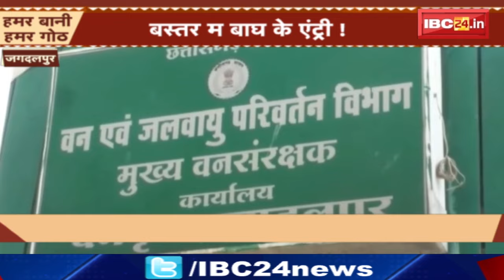Chhattisgarhi News : दिनभर की खास खबरें छत्तीसगढ़ी में | हमर बानी हमर गोठ | 26 October 2024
IBC24, Chhattisgarhi News, दिनभर की खास खबरें छत्तीसगढ़ी में, हमर बानी हमर गोठ, 26 October 2024

Incoming Search Terms:
Hamar Bani Hamar Gothh, Hamar Bani Hamar Gothh, Chhattisgarh, Chhattisgarh news, Chhattisgarh hindi news,
Chhattisgarh latest news, Chhattisgarh latest hindi news,
Chhattisgarh today news, Chhattisgarh news in hindi,
Cg news,cg hindi news, Chhattisgarh Live TV,
Chhattisgarh news Today, cg latest news, cg latest hindi news